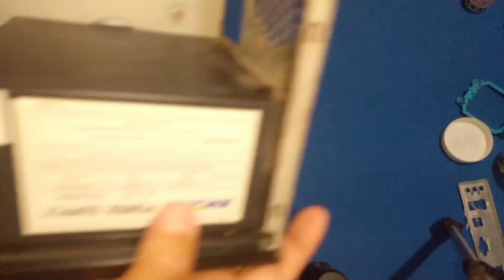Tutorial de Como armar una computadora Episodio 2 Montar tarjeta madre en Gabinete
Tutorial de como armar un Pc desde cero, parte 2, pregunten lo que gusten, estoy para servirles, muchas gracias por el apoyo.